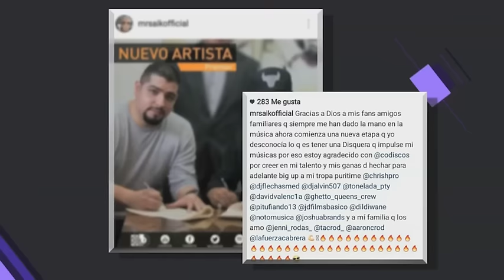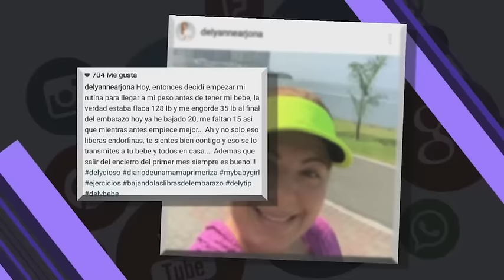Te pillamos en las redes - Suelta El Wici 28/JUN/2026